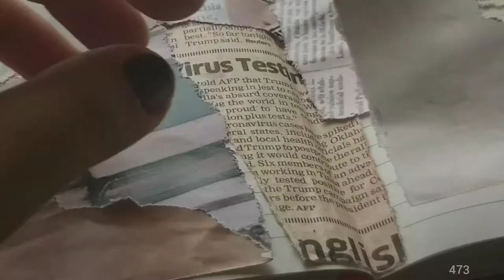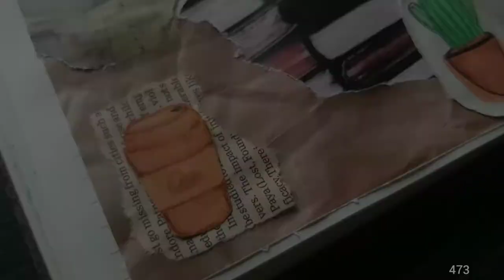Art Journal with me || 2020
Hi I'm back with another video!

In this video I'll be doing art journaling.
The finished photo is on my Instagram account,
dont forget to check it out.
The song used  in this video is September Sun by Me.

You are free to use this music in your videos and monetize as well but you must include the following in you description:

25 September 2020, Friday.